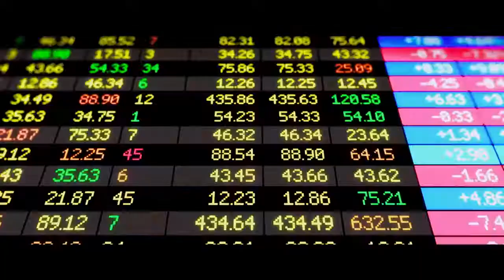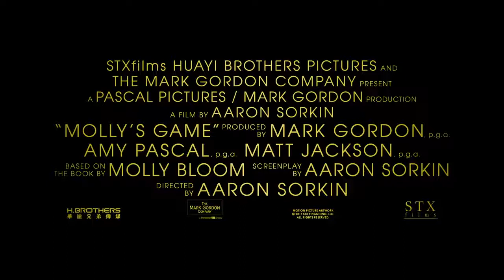Molly's Game | Official Trailer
MOLLY’S GAME is based on the true story of Molly Bloom, an Olympic-class skier who ran the world's most exclusive high-stakes poker game for a decade before being arrested in the middle of the night by 17 FBI agents wielding automatic weapons. Her players included Hollywood royalty, sports stars, business titans and finally, unbeknownst to her, the Russian mob. Her only ally was her criminal defense lawyer Charlie Jaffey, who learned that there was much more to Molly than the tabloids led us to believe.

In Select Theaters December 25, 2017 everywhere January 5th, 2018

Cast: Jessica Chastain, Idris Elba, Kevin Costner, Chris O'Dowd, Michael Cera, Joe Keery, Rachel Skarsten, Graham Greene and  Brian d'Arcy James

Director: Aaron Sorkin

Writer: Screenplay by Aaron Sorkin. Based on the memoir by Molly Bloom

Producers: Stuart M. Besser, Mark Gordon, Leopoldo Gout, Matt Jackson, Lauren Lohman, Lyn Lucibello and Amy Pascal